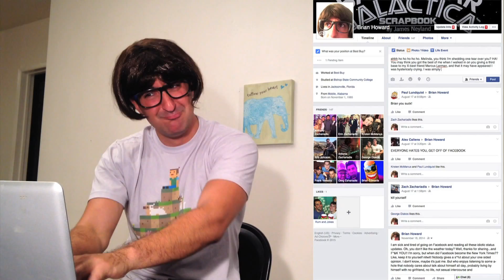Facebook Rant Guy (Broken Heart)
Brian Howard turns to Facebook yet again to rant about his now X-Girlfriend, Melinda...